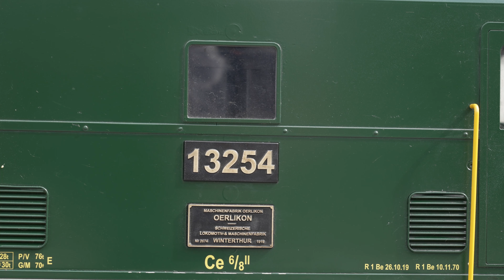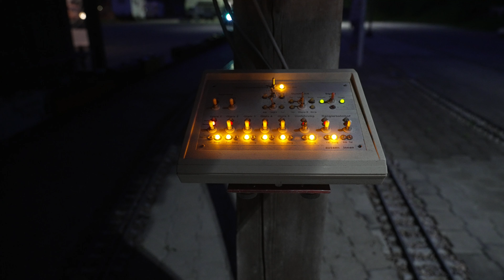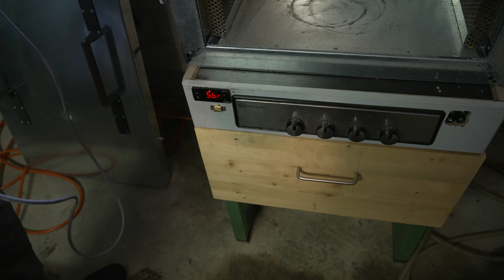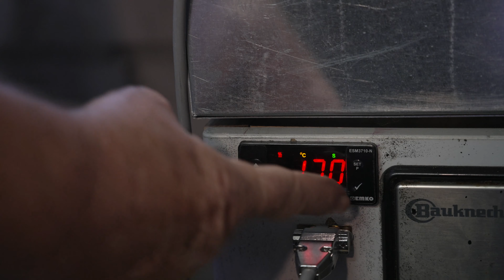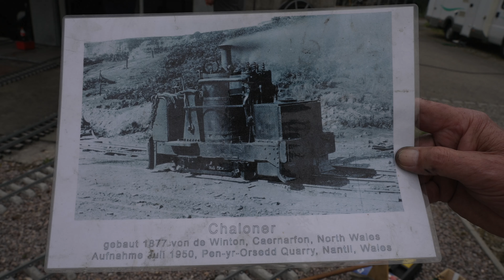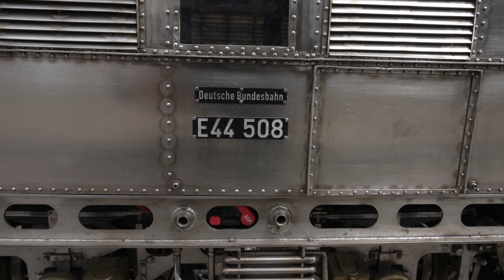Internationale Fahrtage DMC Zürich 2021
Es war wieder mal ein schöner Anlass mit vielen schönen Modellen vom
Freitagabend bis Sonntag stammen die Aufnahmen 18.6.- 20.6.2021
der Veranstaltung. Mit besten Grüssen Kinofund.